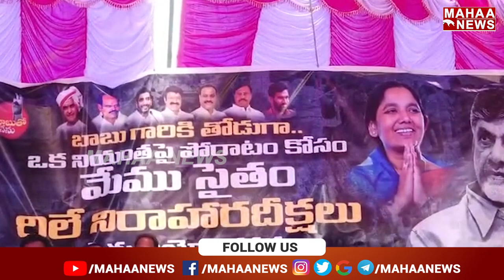మొద్దుశీనును ఎంతో భద్రత ఉన్న జిల్లా జైలులోనే చంపారు | Mahaa News